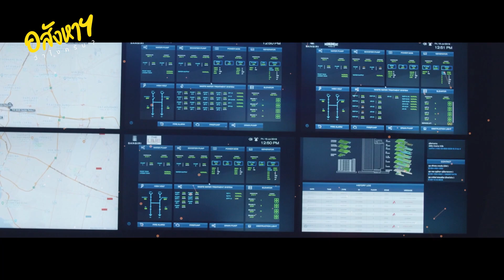อสังหาฯ ว่าไงครับ ? : แชร์มุมมองของพวกเราที่มีเกี่ยวกับ Sansiri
EP. พิเศษ กับการแชร์มุมมองเกี่ยวกับ Developers จากพวกเรา 2 คน

LivingSneakPeek x INSO